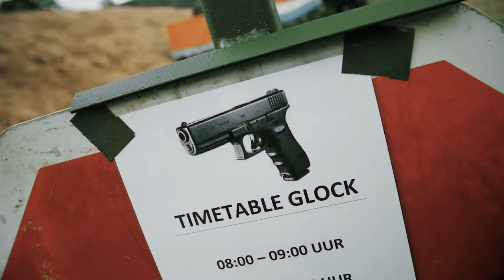Monte Kali Pokal 2017 - Teaser Trailer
Heute ist es so weit, unser Teaser-Trailer zum 34. Monte Kali Pokalschießen powered by KHS Tactical Watches geht online. Danke für die Unterstützung auch an HERA ARMS Germany und Schmeisser Germany. Grüße an Café Viereck.

Wir hoffen Ihr schaltet zahlreich am Dienstag den 1.August ein, wenn auf unserem Youtube-Kanal unser großer Videobericht online geht! Nicht vergessen: Wir waren das einzige deutsche Videomagazin vor Ort

English:

Today our Monte-Kali-Pokalschießen (Monte Kali Cup) powered by KHS Tactical Watches Teaser-Trailer finally goes online. Thanks to our friends from Schmeisser Germany and HERA ARMS Germany (also maybe interesting HERA ARMS USA) for giving us a hand with this.